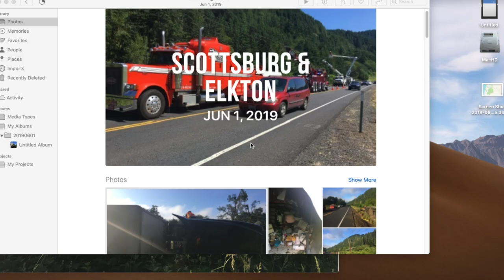Priority: Mast Bros Delivers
Overturned semi truck on Hwy 38 MP 26 June 1 2019